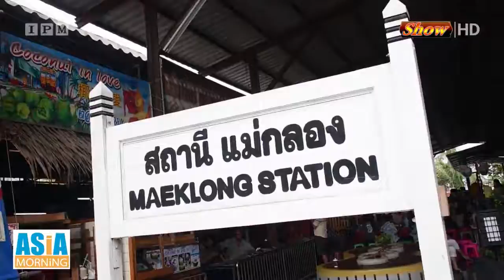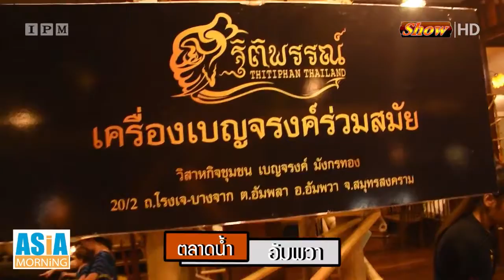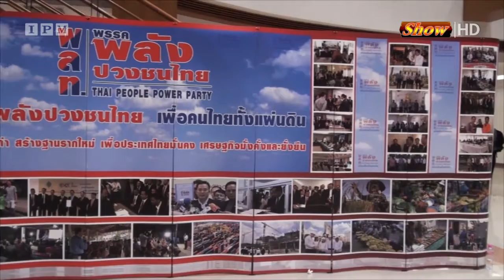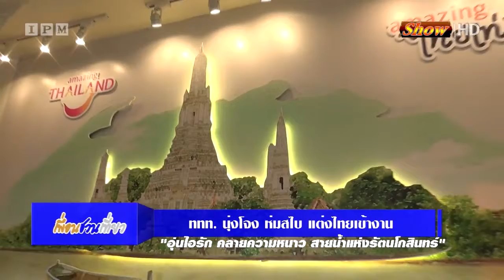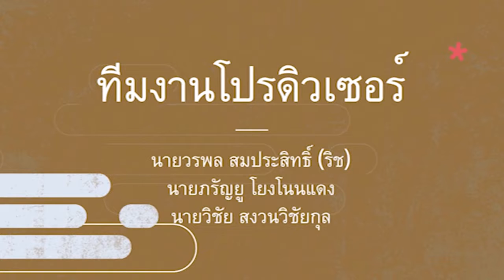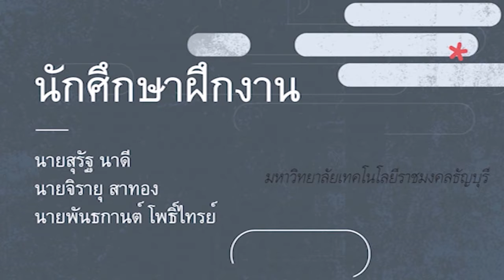Asia Morning ช่อง IPM 43 โมโม่พาเที่ยวตลาดร่มหุบ ตลาดน้ำอัมพวา สมุทรสงคราม